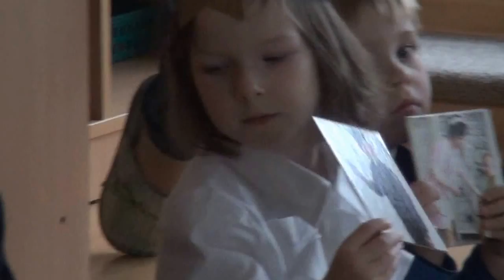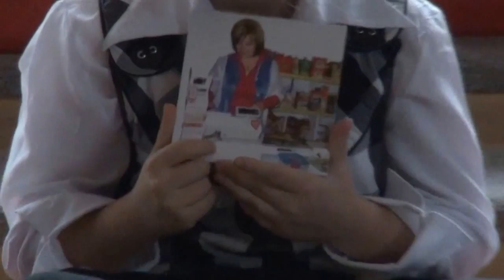Andrzejki u "Montessorków" w Przedszkolu Nr 3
Andrzejki u "Montessorków" w Przedszkolu Nr 3 ... impreza otwarta dla dzieci i rodziców